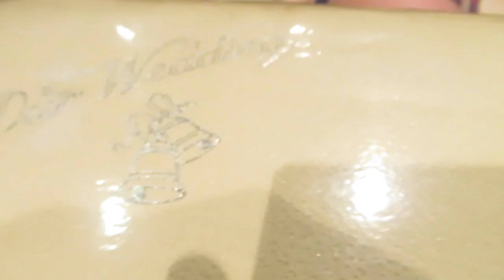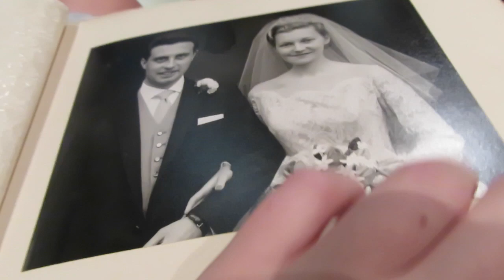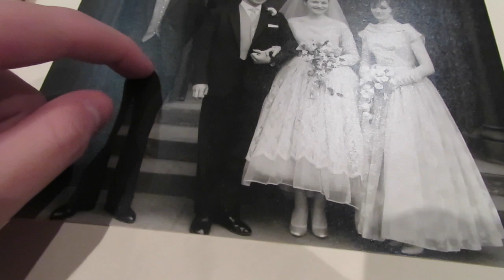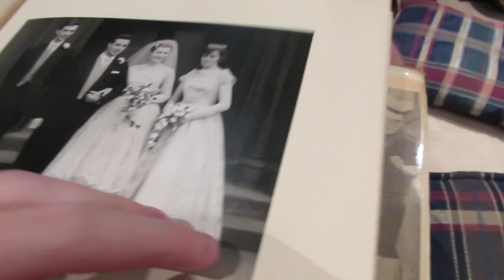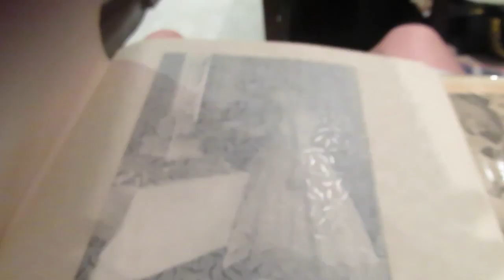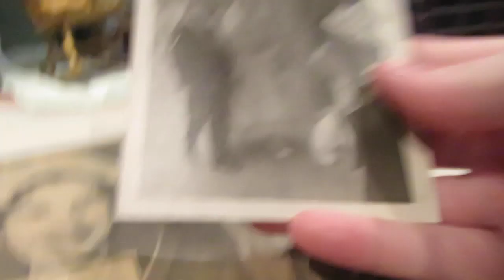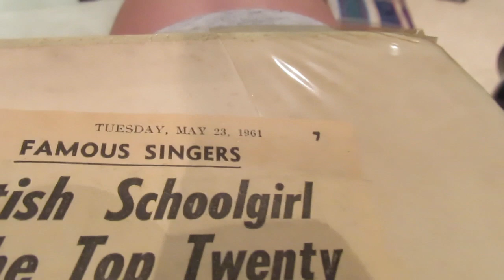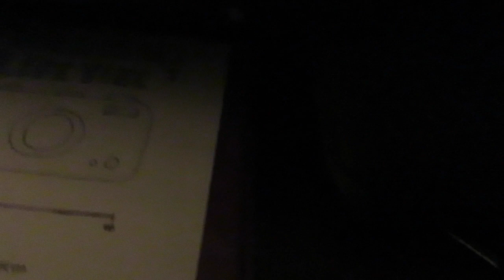MY GRANDPARENTS WEDDING PICTURES 😃